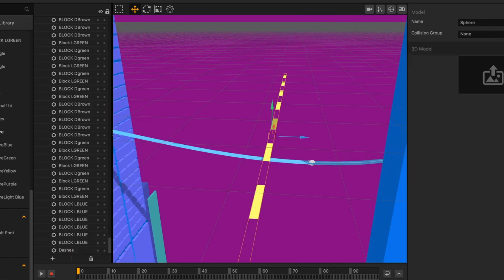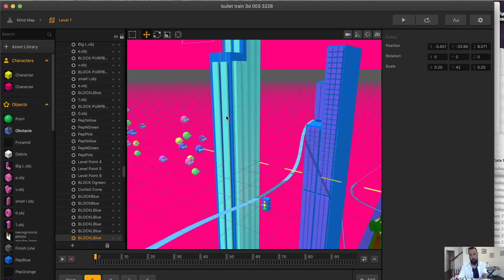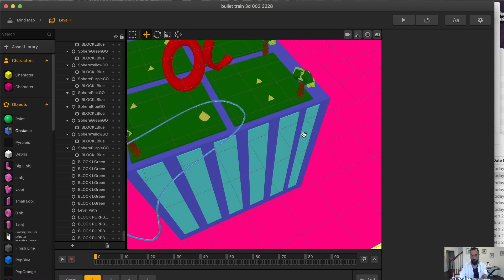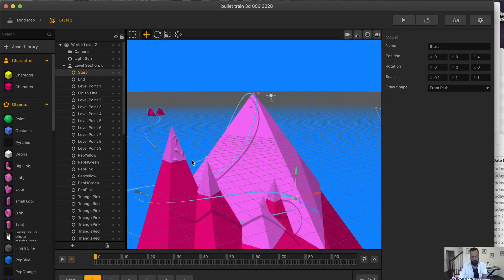Game Dev Making Levels in 3D Buildbox 3